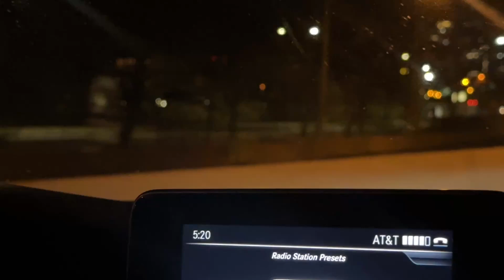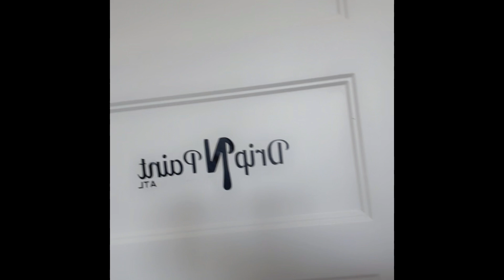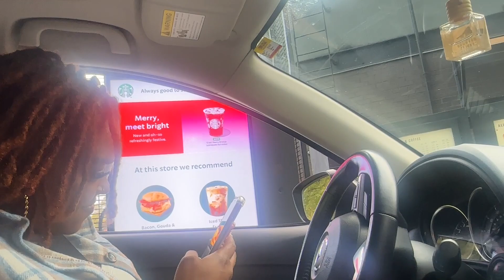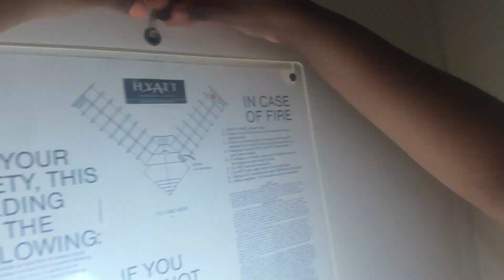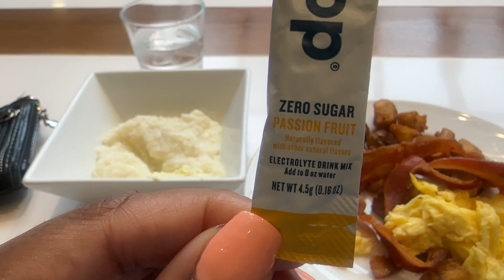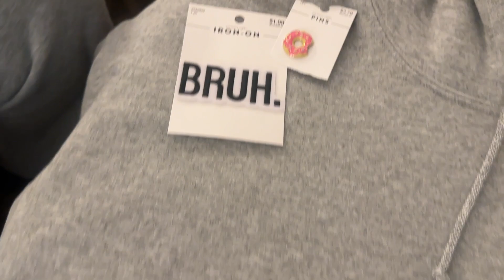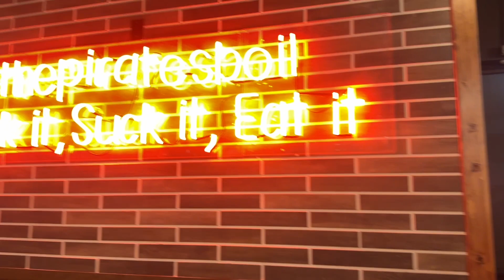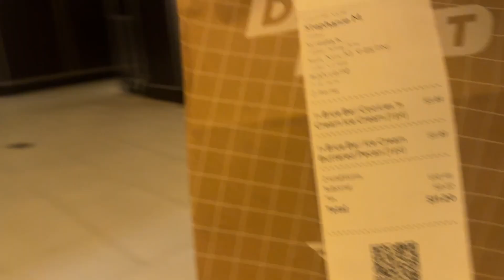Visiting my best friend with my best friend:)